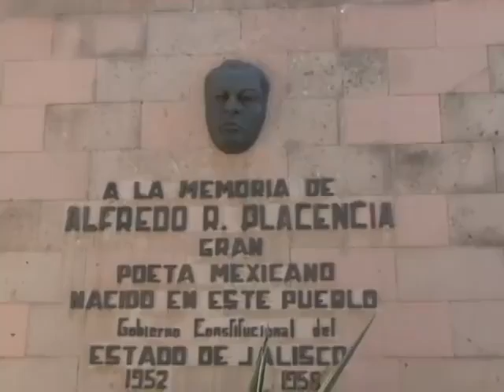Maestra Conchita Por Arturo González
El día de hoy Jalostotitlán está de luto, ya que una gran mujer con gran trascendencia en este pueblo nos deja un ejemplo de vida. En paz descanse Seño Concha Rabago

Video: Arturo González "La Chiri"

- La Red de Nuestra Gente...